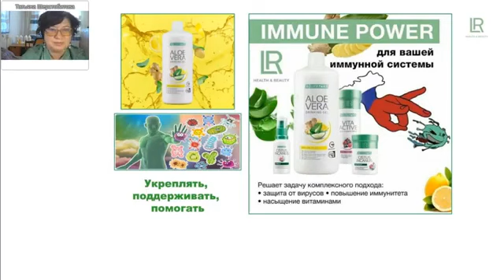Иммун плюс Алое Вера LR - детям